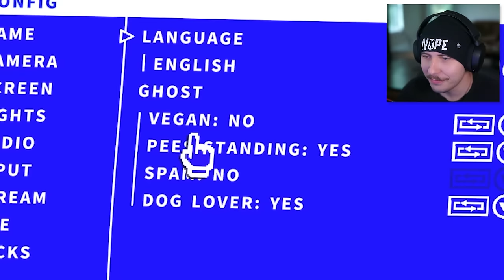The Best Game You've Never Played (Sludge Life 1) #1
The funny, wacky, silly goofy ahhah world of SLUDGE LIFE

SLUDGE LIFE

FOLLOW THESE :]
-Socials-